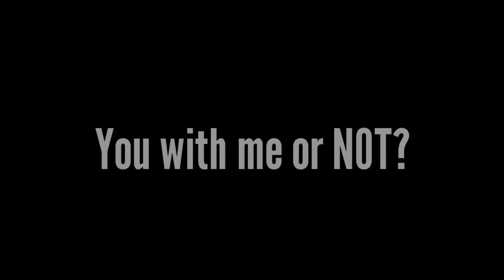Would 50 have EMBARRASSED Nfl Dume if Nikki WASN'T there!!? | NO 1 LIKES Local RAPPERS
50 Cent meets up with NFL Dume while on a date with Nikki Nicole and On this episode of The Big Facts Podcast Ayo Consaco speaks the big FACTS

Breaking News
Black Entertainment
Celebrity Roast
Hip Hop Roast
Celebrity News
Black Media